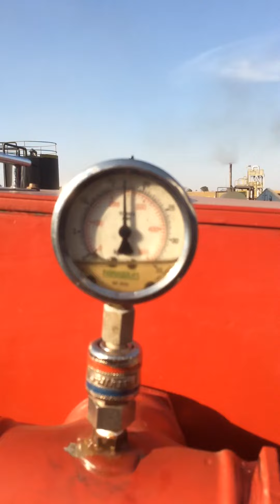✔️Conheça como é feito o TH - Teste Hidrostático em Mangueiras de Incêndio